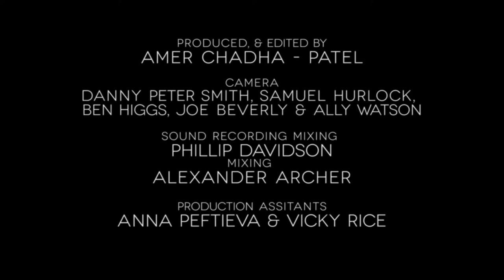'Sentence' - Weaves // In The Woods Barn Session 2016